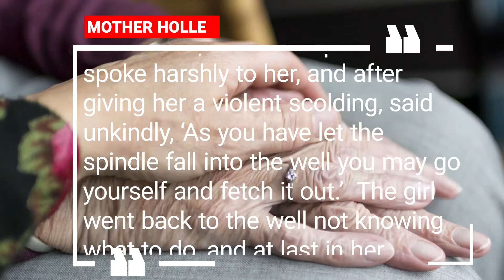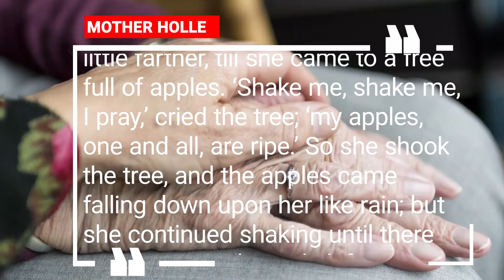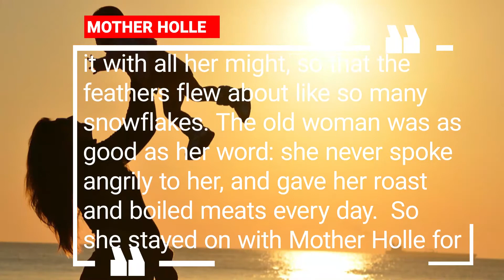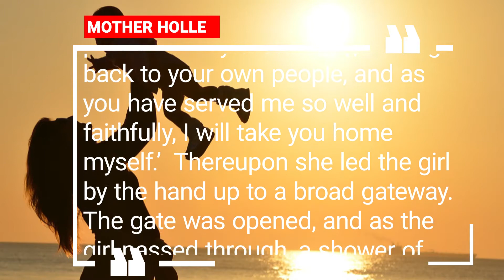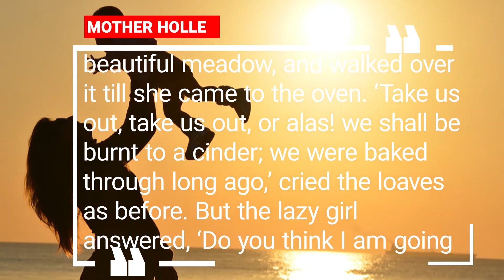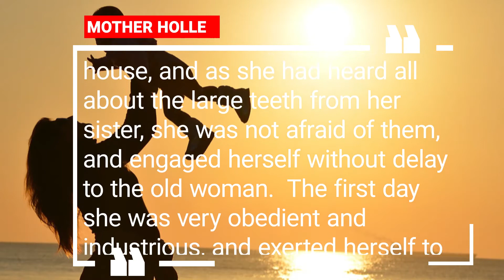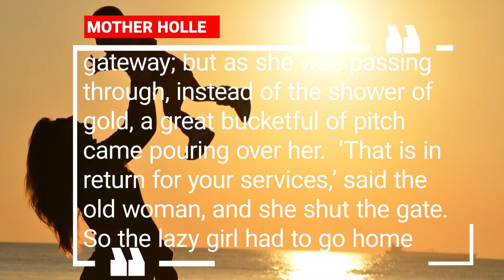MOTHER HOLLE - Grimm's Fairy Tales / to listen the story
Once upon a time there was a widow who had two daughters; one of them was beautiful and industrious, the other ugly and lazy. The mother, however, loved the ugly and lazy one best, because she was her own daughter, and so the other, who was only her stepdaughter, was made to do all the work of the house, and was quite the Cinderella of the family. Her stepmother sent her out every day to sit by the well in the high road, there to spin until she made her fingers bleed. Now it chanced one day that some blood fell on to the spindle, and as the girl stopped over the well to wash it off, the spindle suddenly sprang out of her hand and fell into the well. She ran home crying to tell of her misfortune, but her stepmother spoke harshly to her, and after giving her a violent scolding, said unkindly, ‘As you have let the spindle fall into the well you may go yourself and fetch it out.’

The girl went back to the well not knowing what to do, and at last in her distress she jumped into the water after the spindle.

She remembered nothing more until she awoke and found herself in a beautiful meadow, full of sunshine, and with countless flowers blooming in every direction.

She walked over the meadow, and presently she came upon a baker’s oven full of bread, and the loaves cried out to her, ‘Take us out, take us out, or alas! we shall be burnt to a cinder; we were baked through long ago.’ So she took the bread-shovel and drew them all out.

She went on a little farther, till she came to a free full of apples. ‘Shake me, shake me, I pray,’ cried the tree; ‘my apples, one and all, are ripe.’ So she shook the tree, and the apples came falling down upon her like rain; but she continued shaking until there was not a single apple left upon it. Then she carefully gathered the apples together in a heap and walked on again.

The next thing she came to was a little house, and there she saw an old woman looking out, with such large teeth, that she was terrified, and turned to run away. But the old woman called after her, ‘What are you afraid of, dear child? Stay with me; if you will do the work of my house properly for me, I will make you very happy. You must be very careful, however, to make my bed in the right way, for I wish you always to shake it thoroughly, so that the feathers fly about; then they say, down there in the world, that it is snowing; for I am Mother Holle.’ The old woman spoke so kindly, that the girl summoned up courage and agreed to enter into her service.